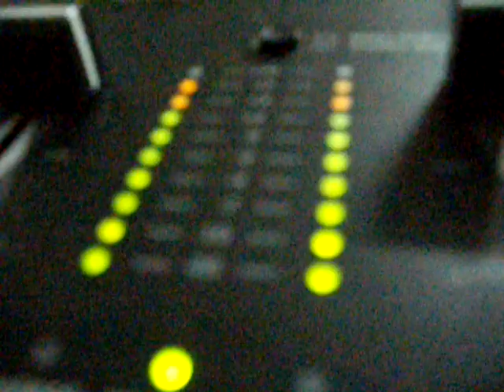Creeterio - 09 summer scratch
allenamenti estivi

j.one - wild style 2 looper